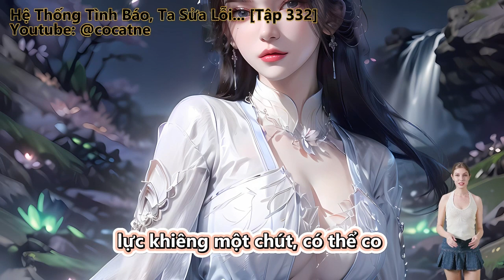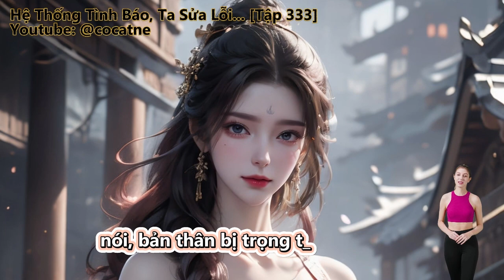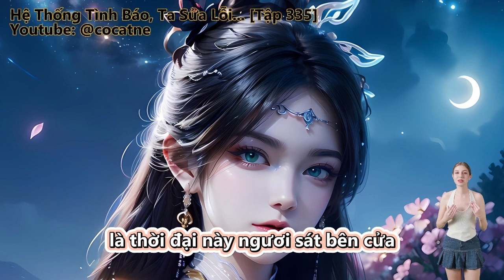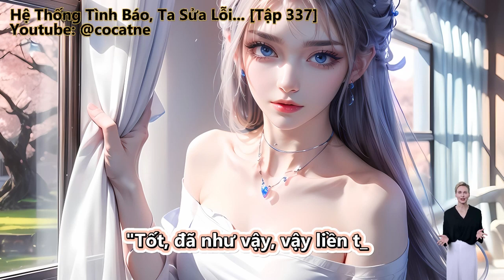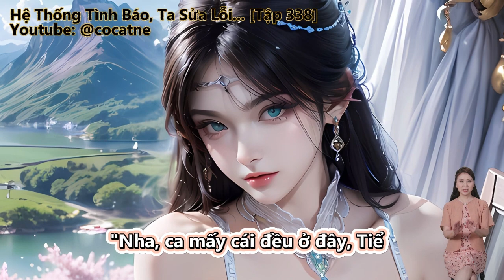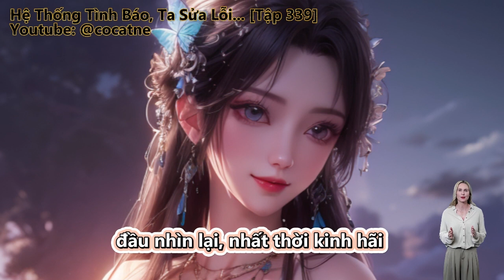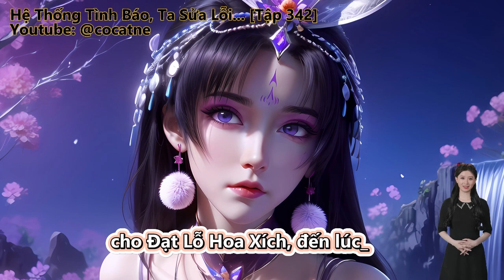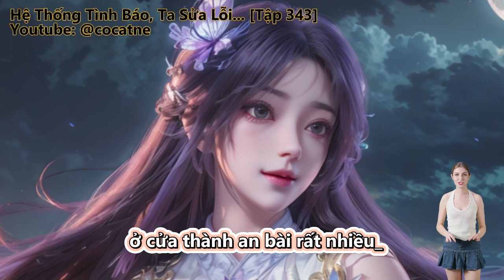Hệ Thống Tình Báo, Ta Sửa Lỗi Cùng Lão Bà | Tập 332 - 343 | Review Truyện | Huyền Huyễn